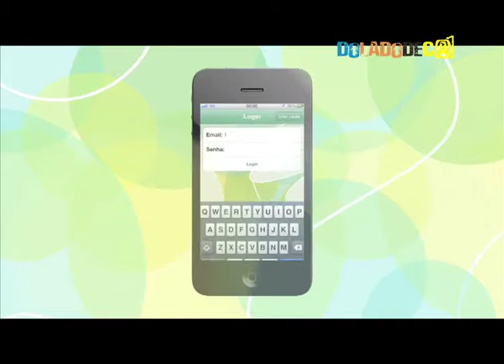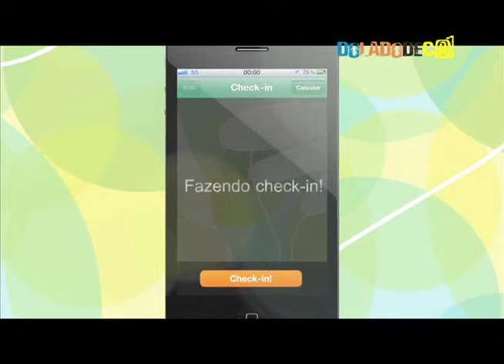DoLadodeCá & BusTV - My Fun City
Programa DoLadodeCá exibido na emissora BusTV, que transmite sua programação para o interior de transportes coletivos urbanos de diversas cidades do Brasil. A emissora possui um alcance de cerca de 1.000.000 de pessoas por dia.
A Rede DoLadodeCá divulga todas as ações positivas que acontecem nas periferias das grandes cidades brasileiras nos segmento de cultura, esporte e empreendedorismo. É o entretenimento consumido pelo povo dentro dos ônibus nas capitais brasileiras.